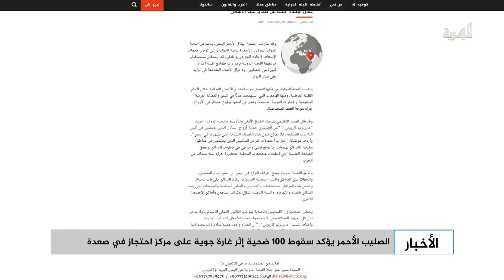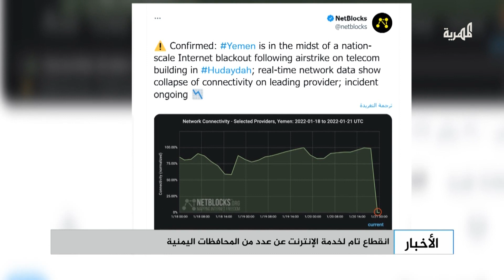الصليب الأحمر يؤكد سقوط 100 ضحية إثر غارة جوية على مركز احتجاز في صعدة